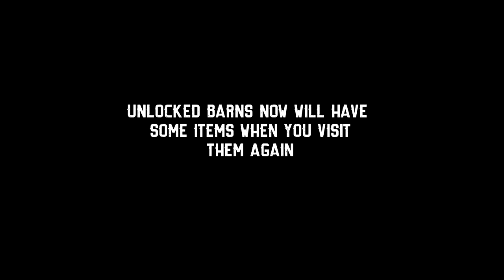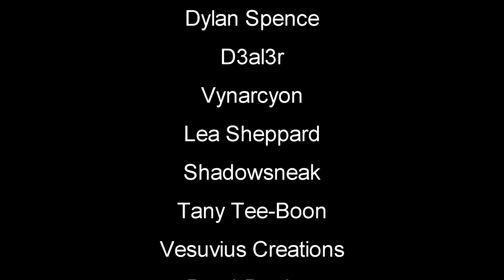The Hunt Is On | Barn Finders Gameplay | (Full Release) First Look